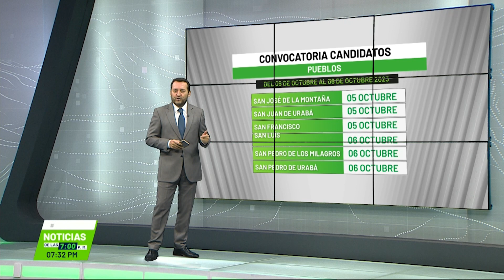Actualidad política en Teleantioquia Noticias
En Teleantioquia es la Elección seguimos invitando a los candidatos a alcaldías de los municipios para que nos cuenten sus propuestas.